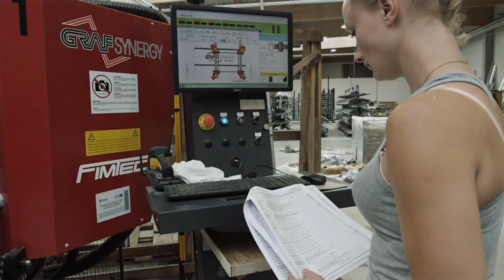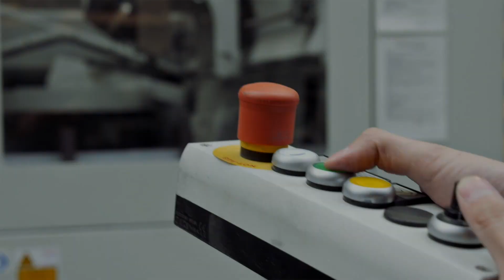Fasada - Windows and Doors